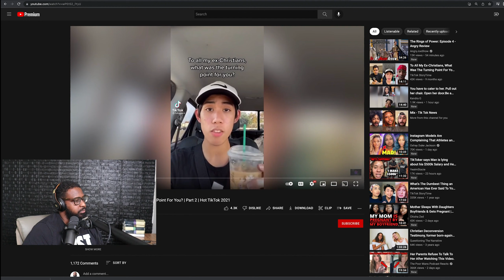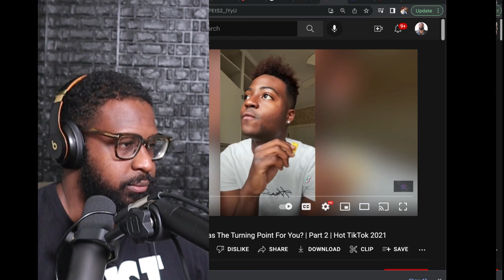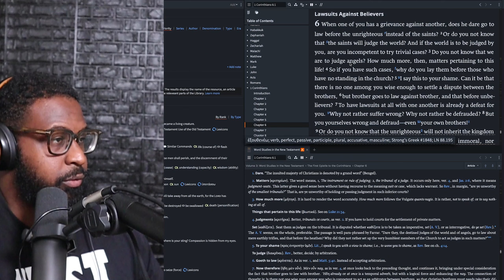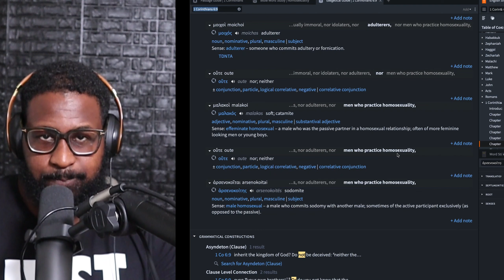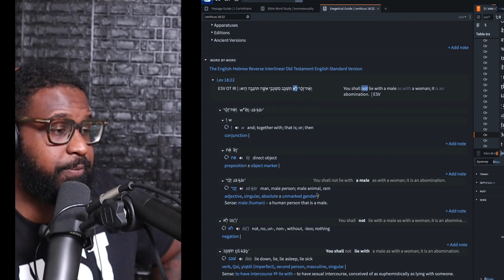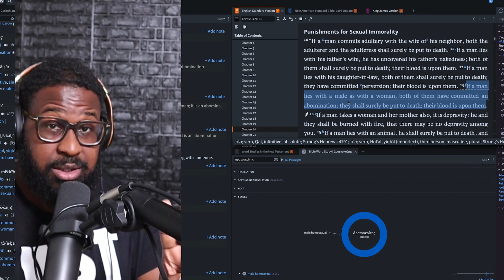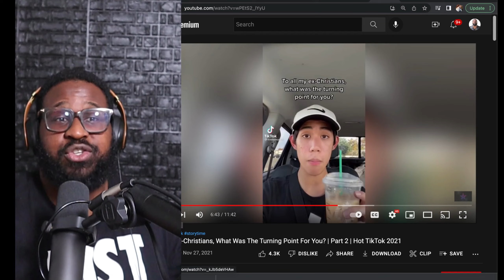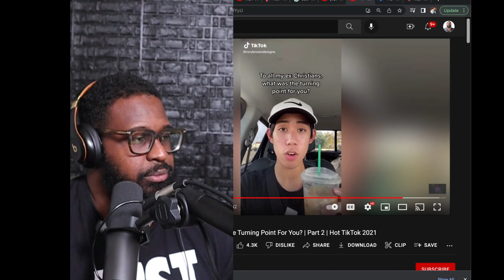Pastor Reacts to EX CHRISTIAN TIK TOKS!!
I stumbled on a video which compiles a bunch of Tik Toks that are from people who are no longer Christian. They explain why they are no longer and each have very interesting reasons. I HAD TO DO A PASTOR REACTS VIDEO!!! This is important because most of these reasons are very common among people who have denied the faith. Hopefully you will get ideas from this video on how to respond to these objections.

Intro Music
HoopTriggerz

About ChristianHood Talk:
This channel is dedicated to APPLYING the Bible to all of life’s craziness! The real, the righteous and the ratchet. Jesus is THE WAY THE TRUTH AND THE LIFE. This is not some religious proclamation its truth and I am dedicated to showing others that His way is sure!